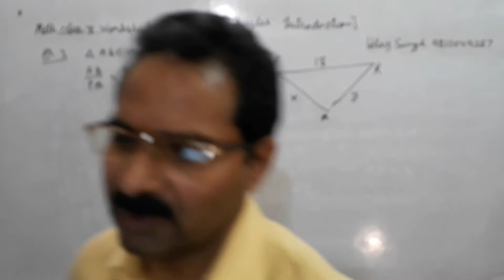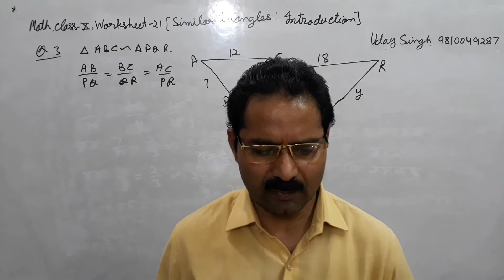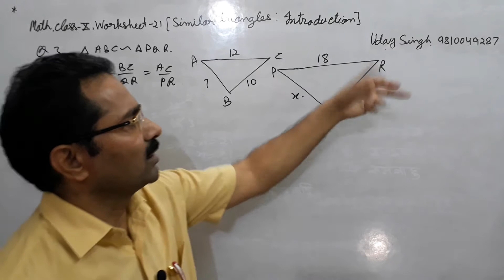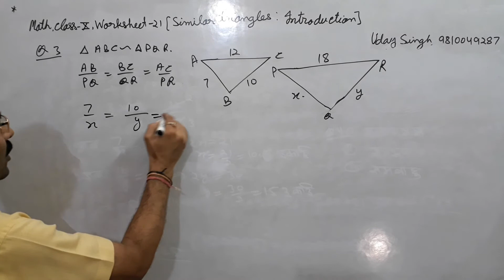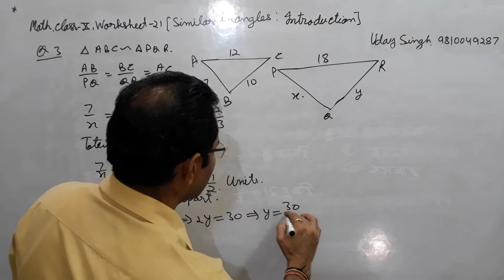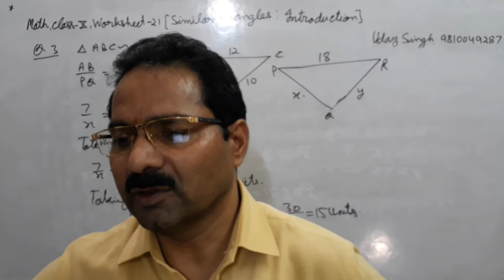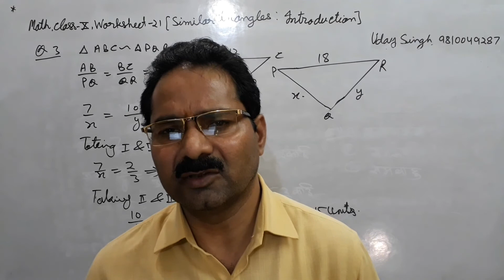Class 10th Maths worksheet-21, Similar Triangles: Introduction